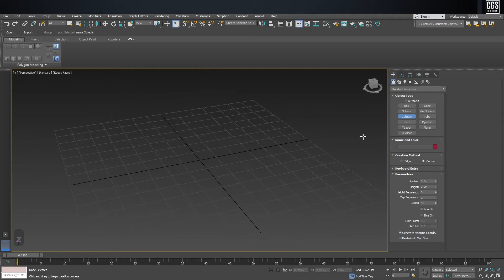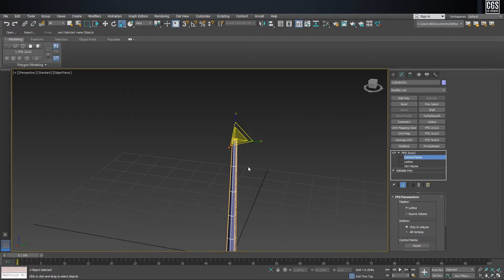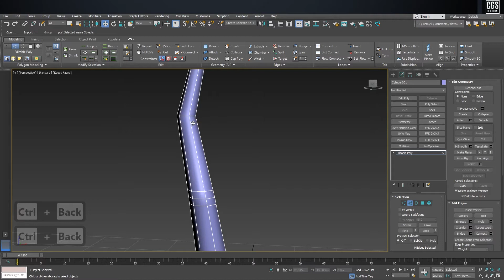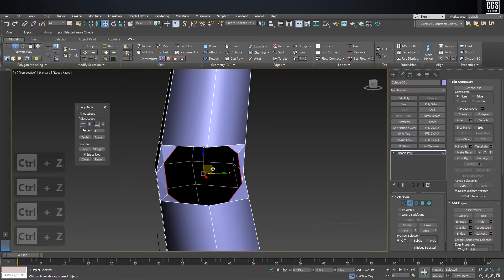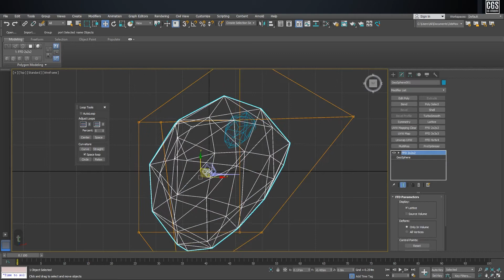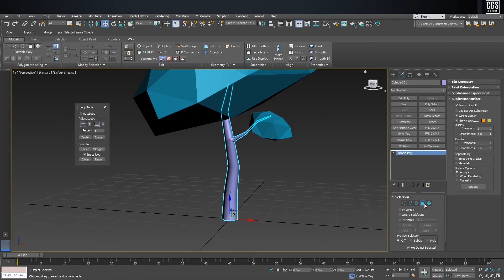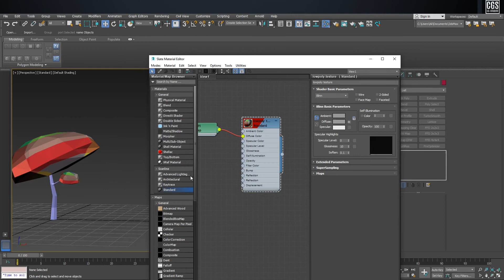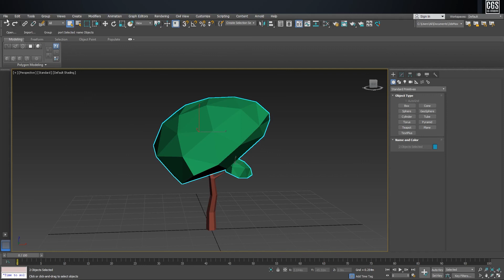2 3ds max 2020 Tutorial Low poly 3d modeling | in Urdu | lecture 3 | हिंदी में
How to model low poly tree in 3ds max
How to make low poly model for games
How to use FFD 2x2x2 in 3ds max
Loop Tool in 3ds max
How to hide and unhide object in 3ds max
Learn 3ds max for beginner
Un unwrap for low poly model
Attach and detach modifier in 3ds max